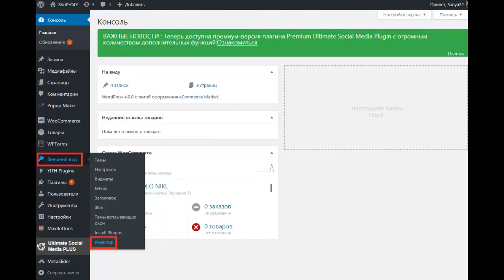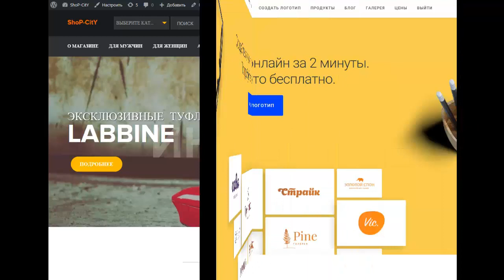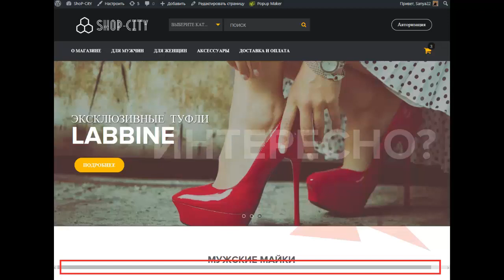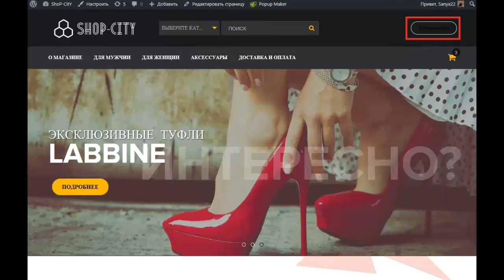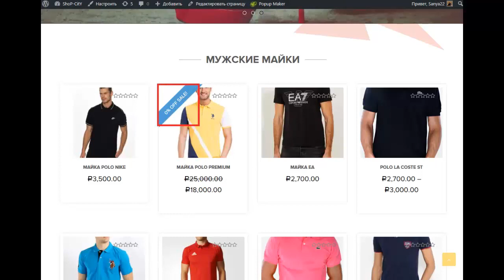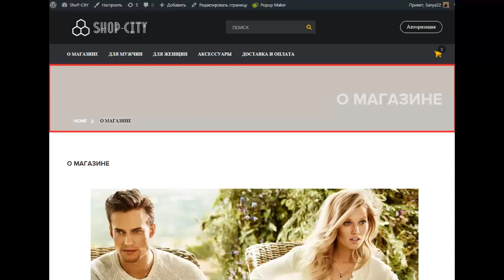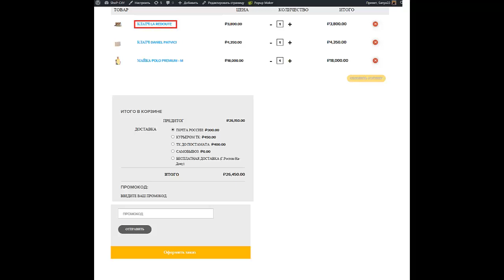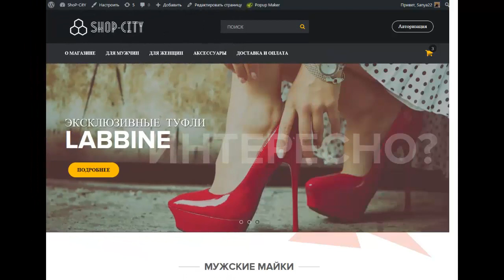Как создать интернет магазин с нуля самостоятельно. Урок №10 Настройка темы вордпресс (Дизайн Сайта)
Из интенсива «Карманная Коммерция» о том как создать интернет магазин с нуля самостоятельно Вы узнаете что такое настройка темы вордпресс. То есть я Вам поведую о том что настройка сайта на вордпресс это довольно таки просто при правильном подходе. Если Вас интерессует настройка шаблонов на вордпресс, то переходите к просмотру урока.
 Если Вы ищете в интернете интернет магазин создать самостоятельно бесплатно, то данный интенсив подходит именно Вам. Также Вам стоит сюда заглянуть если Вы интересуетесь вопросом как создать интернет магазин с доменом. Я Вам покажу как наиболее эффективно интернет магазин создать сайт бесплатно самостоятельно, то есть Вы на самом деле закроете данный вопрос. Мы разберем на практике как создать свой интернет магазин бесплатно пошаговая. Вас просто мучает вопрос что же будет на интенсиве — ответ прост мы пошагово создаём интернет магазин. Вы давно хотели  создать интернет магазин с каталогом, но не знали как, то посмотрите это видео и я Вас научу.